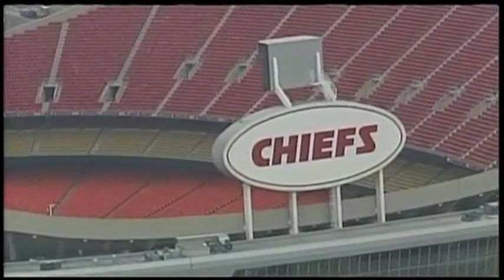Raw: KC Chiefs Player Shoots Girlfriend, Self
Police say a 25-year-old Kansas City Chiefs player was involved in two shootings Saturday, one of which occurred in the parking lot near Arrowhead Stadium. (Dec. 1)